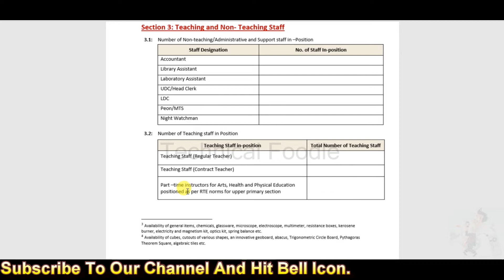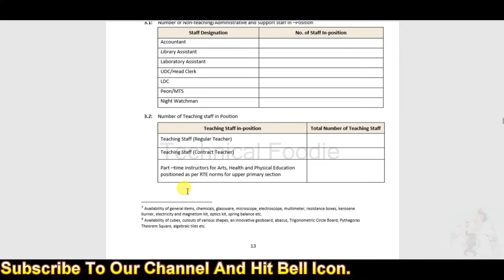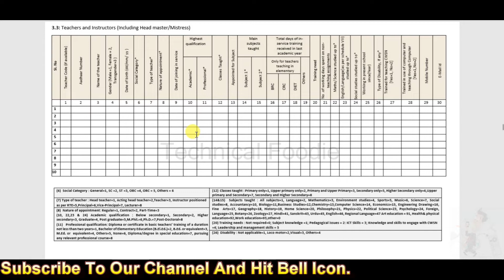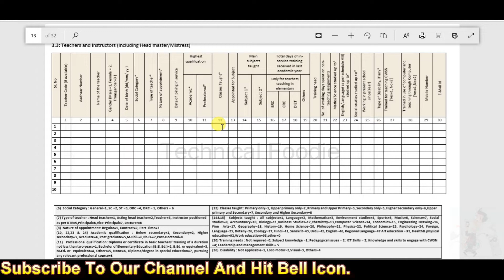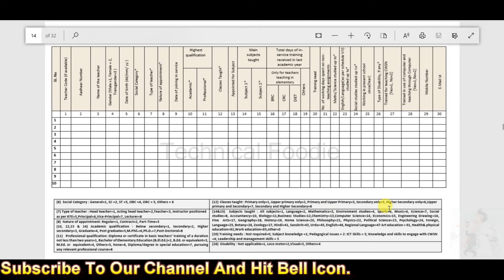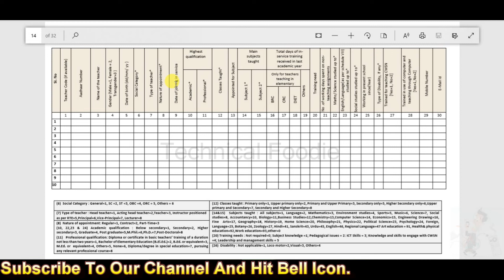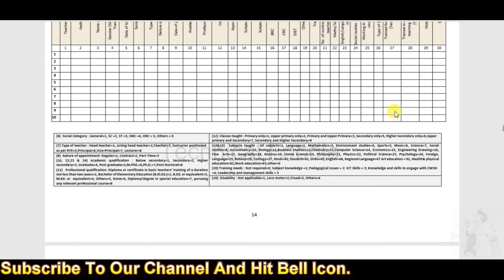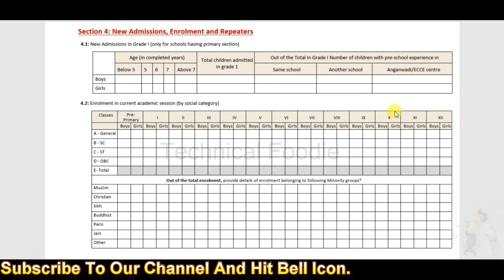U-DISE, SDMIS & VOCATIONAL EDUCATION DCF FOR DATA COLLECTION PART-3 (By: Technical Foodie)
Section 3: Teaching and Non- Teaching Staff

In this video we have explained all the aspect of Section 3 Teaching and Non- Teaching Staff.